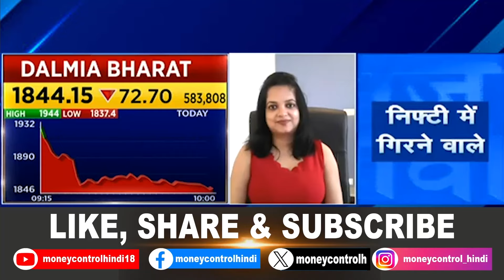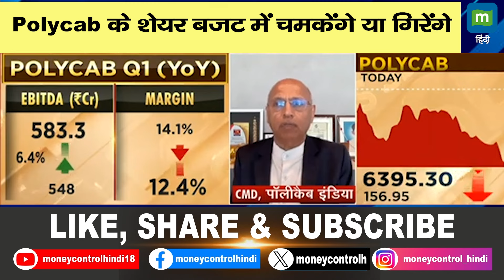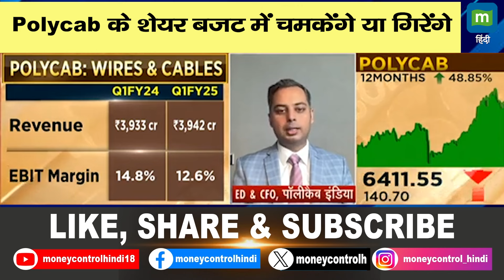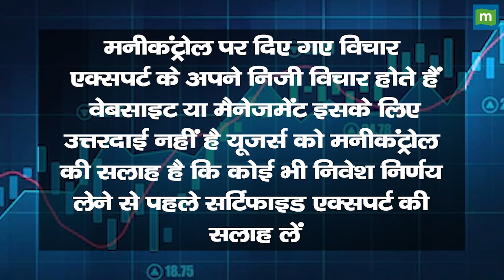Polycab के शेयर बजट में चमकेंगे या गिरेंगे | Polycab Stocks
बजट में Polycab के शेयरों में तेजी आएगी या गिरावट. क्या कंपनी के growth plan को लेकर नया अपडेट. शेयर को लेकर क्या है निवेशकों के लिये सलाह. जानने के लिये देखें ये वीडियो.